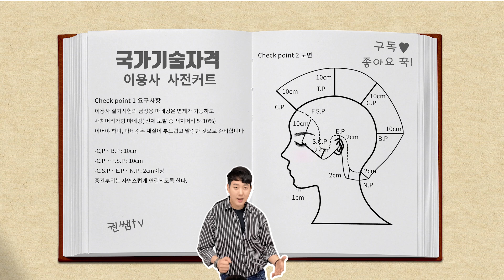[2022년 부터 미시행] 이용사 실기 | 사전커트 도면보고 한번에 끝내기! [권쌤tv]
살면서 언젠가 한번은 꼭 필요한 자격증 노트, 권쌤TV 입니다.
누구나 쉽고 빠르게 취득 할 수 있게 알려드립니다

권쌤의 수업을 바로 보시려면 구독은 필수!

안녕하세요~ 평생직업교육학원을 운영 하고있는 권쌤입니다.

미용사(일반/피부/네일/메이크업) 필기/실기
이용사 필기/실기
외 기술자격증과정이 업로드 예정입니다.

▶ 생활체육지도자

전자출판기능사 2021년 이후 버전 공개문제 1~6형, 1형 답안지 :

다양한 재밌는 수업으로 여러분을 찾아 뵙겠습니다!